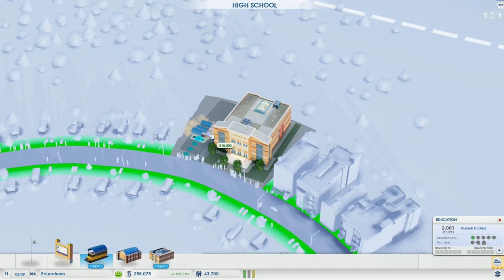Let's Play SimCity - Part 15 - ALL the education! ★ SimCity 5 / SimCity 2013 Gameplay Playthrough